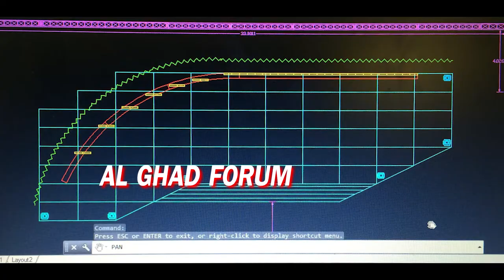Chad Smith Showreel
A short reel showcasing the productions I've been involved in thus far.